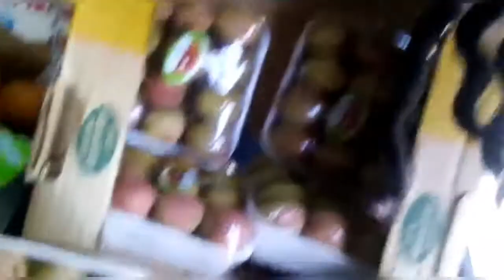Fruits Market in Cape town 🍉🌽🍍🍇🍓southAfrica